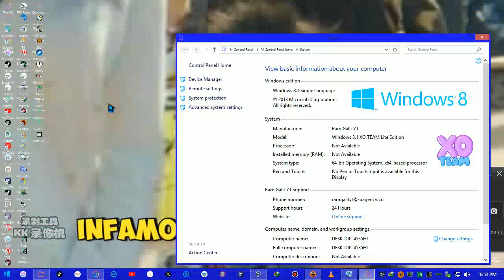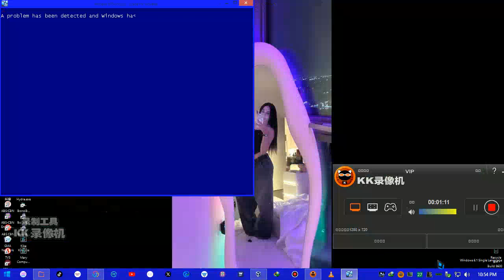Body Party (Speed Up 1.1 Version) Has BSOD VM #2 ramgalityt &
Love,RamGalitYT
Love,RaphaelEmanGalit
Love,ToniGonzaga
Love,ElsaArca
Love,KikaKim
Love,XOTEAM
Love,PrincessJhaira
Love,NEVADA
Love,nevaaadaa
Love,Nika
Love,AlishaKone
Love,KimChiu

PC Specs
Rule
No More Community Guidelines Warning